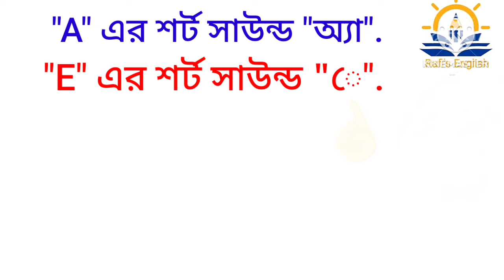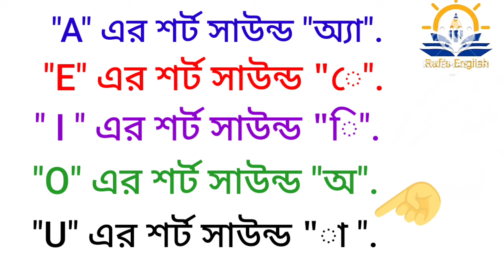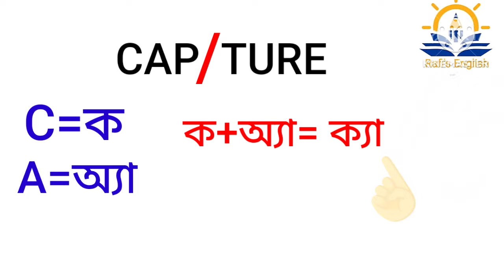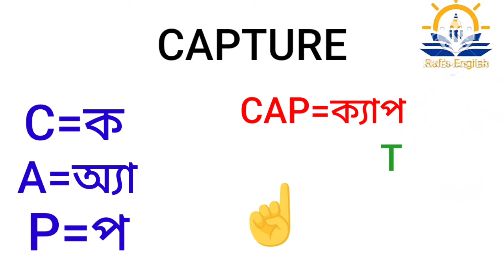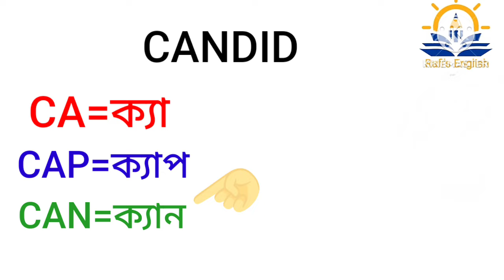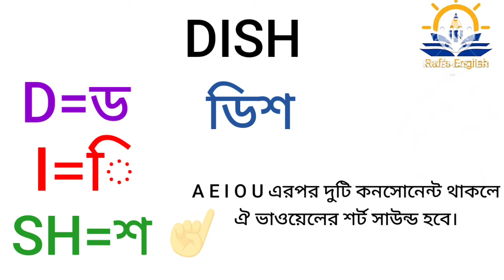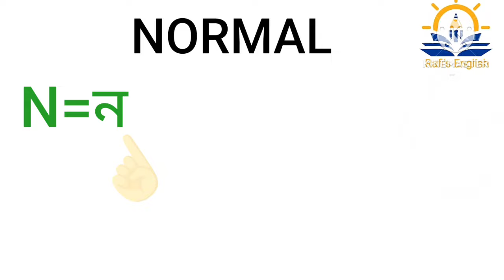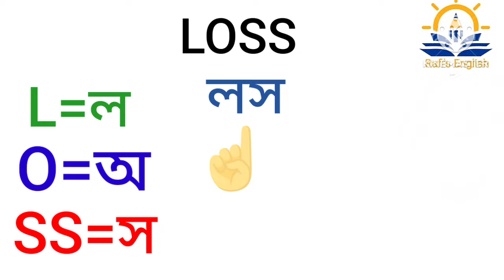মাএ ২ টি নিয়মে শিখুন হাজার হাজার ইংরেজি শব্দ | ইংরেজি উচ্চারণ ও বানান হবে পানির মতো সহজ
ইংরেজিতে "ক্ষ" কিভাবে লেখতে হয় ?! | ইংরেজি রিডিং শিখুন বাংলায় | English Ucharan kivabe korbo

"O" কখন "ও" হবে | "O" এর সঠিক ব্যবহার | ইংরেজি রিডিং শিখার মেজিক | English Pronunciation Practice
 English basic grammar lessons in Bengali | English Vowel Rules for Pronunciation

"X" কখন "ক্স" উচ্চারণ হবে | "X" বর্ণটির সঠিক উচ্চারণ শিখুন সহজেই | English Basic Grammar Lessons

basic English reading for Beginners
spoken English big words
English speaking practice basic 1
zero level English reading course
English basic grammar lessons
English alphabet pronunciation
English sounds pronunciation
basic English pronunciation practice
lkg class English alphabet
abcd reading practice
English pronunciation practice alphabet
English reading kaise sikhe bangla
English pronunciation practice Bangla
English basic grammar lessons in Bengali
English Ucharan kivabe korbo
English pronunciation rules in Bangla
how to learn English vowel sounds
English grammar all formula
complete English spelling and punctuation rules
English spelling rules in Bengali
rules of spelling in English language
English spelling rules full course
speaking rules of English
grammar speaking course
English grammar in Bengali language

ইংরেজি রিডিং শিখার সহজ উপায় | ইংরেজি বানান এবং উচ্চারণ শিখুন সহজে | How to Learn English Reading

👍ইংলিশ ভাওয়েল সাউন্ড | Vowel sound in English

your quarries-
how to improve English reading skills
how to improve English reading books

ইংরেজি রিডিং শিখার বেস্ট উপায় | ভাওয়েল এর লং সাউন্ড কখন ব্যবহার করতে হয় | Long  Vowel Sound

How to Learn English Reading Fast |All in One| ইংরেজি বানান ও উচ্চারণ শিখার আল্টিমেট কোর্স | Part-15

ইংরেজি বই রিডিং পড়া শিখার সহজ কৌশল | বড় বড় ইংরেজি শব্দ যেভাবে উচ্চারণ করতে হবে | Part-22 😲😱💯👍

ইংরেজি রিডিং শিখার খুব দরকারী ১টি নিয়ম | English Practice | Ending Silent E | I Sound | Part-26

ইংরেজি রিডিং শিখার সহজ কৌশল | ইংরেজি রিডিং এবং উচ্চারণ শিখুন সহজেই | English Reading | Part-27

ইংরেজি রিডিং শিখার বেসিক নিয়ম | ইংরেজি বানান এবং উচ্চারণ শিখার সঠিক নিয়ম | Pronunciation | Part-20

ইংরেজি রিডিং শিখার মাস্টার ক্লাস | ইংরেজি রিডিং শিখতে হলে এগুলো জানতে হবে 💯 | Part-28

ইংরেজি রিডিং শিখার সহজ ও মজার কৌশল | বড় বড় ইংরেজি শব্দ বানান করার সহজ পদ্ধতি | Part-23

সহজ ভাবে ইংরেজি শিখাতে চাইলে এই ভিডিও দেখুন | ইংরেজি রিডিং এবং উচ্চারণ শিখার মাস্টার ক্লাস | Part-25

ইংরেজি রিডিং শিখুন সবচেয়ে সহজ উপায়ে | How to Learn English Reading Easily | *O=অ* Sound | Part-29

ইংরেজি উচ্চারণ এবং রিডিং শিখার সবচেয়ে সহজ পদ্ধতি | Easiest way to Learn English Reading | Part-30

ইংরেজি রিডিং শিখার সঠিক নিয়ম | সহজে ইংলিশ রিডিং শিখার উপায় | English Reading Practice | Part-32

ইংরেজি রিডিং সহজ কৌশলে | Easy way to Learn English Reading |ইংরেজি বানান এবং উচ্চারণ শিখুন | part-33
সহজ নিয়মে ইংরেজি রিডিং শিখুন | রিডিং শিখার বেসিক ক্লাস | ইংরেজি বানান এবং উচ্চারণ শিখুন | Part-34

ইংরেজি রিডিং শিখার নতুন নিয়ম | ইংরেজি রিডিং শিখার সহজ কৌশল | ইংরেজি রিডিং শিখুন জিরো থেকে | Part-36

ইংরেজি রিডিং এবং উচ্চারণ শিখার আল্টিমেট ক্লাস | বেস্ট ইংলিশ রিডিং ক্লাস | Reading Practice | Part-35

 Part-40
ইংরেজি রিডিং শিখার সহজ টেকনিক | ইংরেজি রিডিং শিখার বেস্ট ক্লাস | C' Sounds in English | C=ক |Part-41

ইংরেজি রিডিং শিখার সব ক্লাস একসাথে ! 😲💯✅ ইংরেজি বানান এবং উচ্চারণ শিখুন খুব সহজেই 💯👍ALL IN ONE

ইংরেজি রিডিং শিখার সহজ কৌশল | How to Learn English Reading Fast | Sound of Letter 'W' | Part-42

*ক* এর জন্য কখন *CK* একসাথে বসাতে হয়? | "CK" এর "ক" সাউন্ড | Use Of 'CK' | Sound of "CK" | Part-52

ইংরেজি রিডিং শিখার গুরুত্বপূর্ণ কৌশল | সহজে ইংলিশ রিডিং কিভাবে শিখবেন | O- Sounds | O এর "আ" Sound

Learn English Reading Easily | ইংরেজি রিডিং শিখার সহজ উপায় | সব ক্লাস একসাথে | ALL IN ONE

ইংরেজি রিডিং শিখার মাস্টার ক্লাস | সহজে ইংলিশ শিখতে
ইংরেজি রিডিং এবং উচ্চারণ শিখার সব ক্লাস একসাথে |

 সব সমস্যার সমাধান! | ইংরেজি শিখতে আর কোন ভয় নেই 💯😲
Learn Double Vowel in English | English Double Vowel | ইংরেজি যুক্তবর্ণ শিখুন | ইংরেজি রিডিং শিখুন

ইংরেজি রিডিং শিখার ম্যাজিক 😲💯👌 | Word Pattern | TIAL | শাল্ | Tial=শাল্ | Learn English Reading

part-53